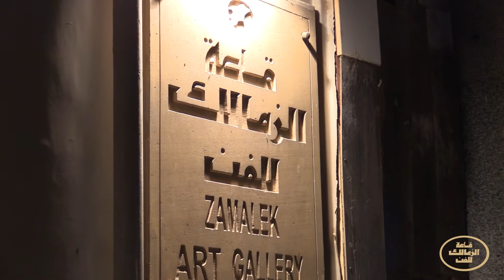Adel Moustafa “THE ROAD”